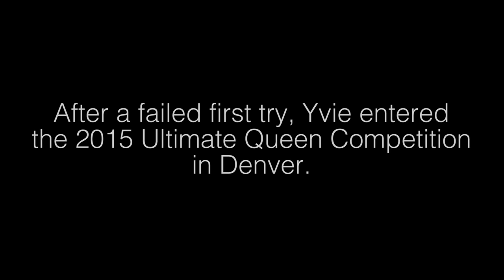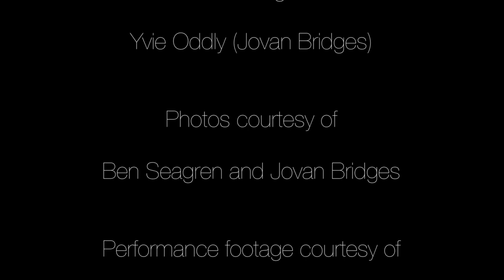Yvie Oddly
Check out Yvie Oddly! She is a drag queen from Denver, Colorado and a dear lil drag friend of mine.